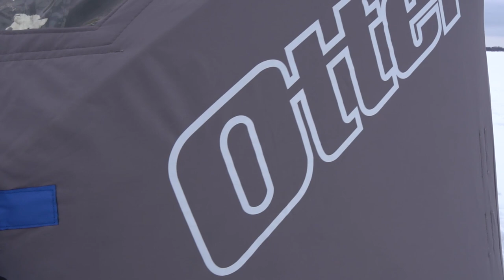Fishing for the Biggest Fish in the Lake (Big Fish for Banana)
March weather has arrived and that means the sun is out, Flags are flying and big musky are eating. I head out with a group of four today trying to get these returning clients their first ice muskies ever. With a day of stable pressure and changing weather conditions the musky showed up right on time showing how important majors and minors can be for targeting these fish even in the winter months.

Video shot by: Andrew Walker
Editing done by: Andrew Walker
Cameras used : Sony a6400, Gopro Session 5, Gopro Hero 7, Go Pro Hero 9
Editing done with: Premier pro